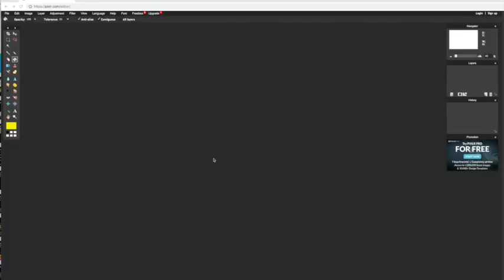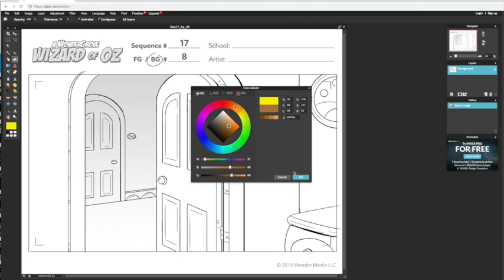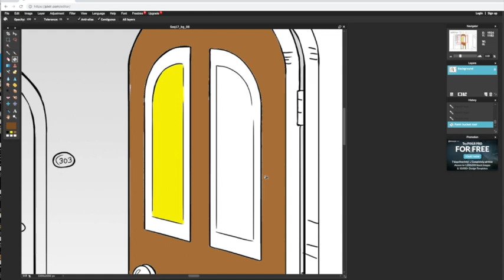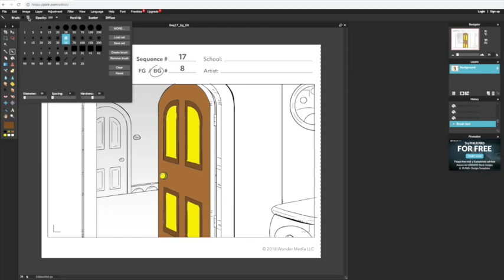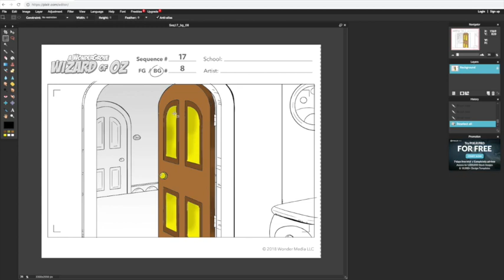Pixlr Shading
Skip to 3 min if you can already use the paint bucket.